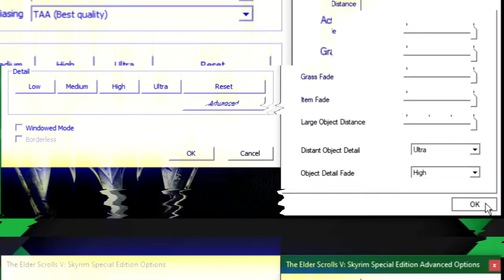Skyrim Special Edition on AMD Ryzen 5 2500u Vega 8 Graphics - ACER Aspire 3 Benchmark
The Elder Scrolls V: Skyrim is an open world action role-playing video game and is the fifth main installment in The Elder Scrolls series, following The Elder Scrolls IV: Oblivion. The game itself is playable from either a first or third-person perspective where player may freely roam over the land of Skyrim which is an open world environment consisting of wilderness expanses, dungeons, caves, cities, towns, fortresses, and villages.

Game recorded in 720p
with laptop default TDP 25w
and played in Ultra preset

ACER Aspire 3 A315-41-R9D3
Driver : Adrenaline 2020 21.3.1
Recorded using MSI Afterburner v4.6.2

Minimum Requirements :
CPU : Intel i5-750/AMD Phenom II X4-945
VGA : NVIDIA GTX 470 1GB /AMD HD 7870 2GB
RAM : 8 GB RAM

My Laptop Specification :
CPU : AMD Ryzen 5 2500u base clock 2 GHz that can clock up to 3.6GHz
VGA : Radeon™ Vega 8 Graphics Integrated GPU
RAM : 12 GB ( 8GB + 4GB ) DDR4 2400 MHz